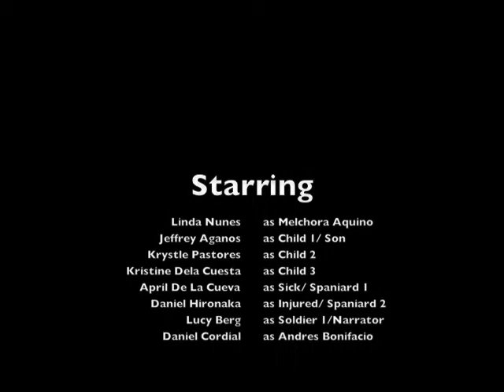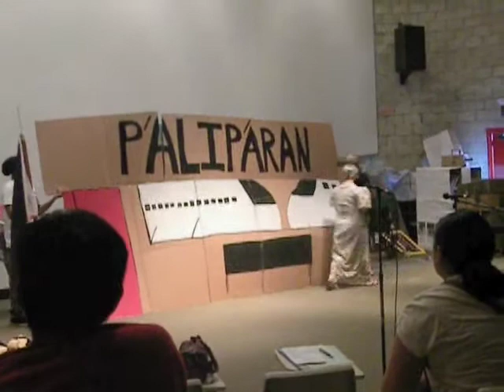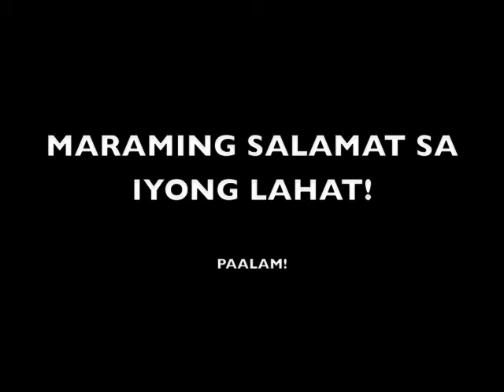DRAMAFEST 2011: MELCHORA AQUINO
Last minute stuff